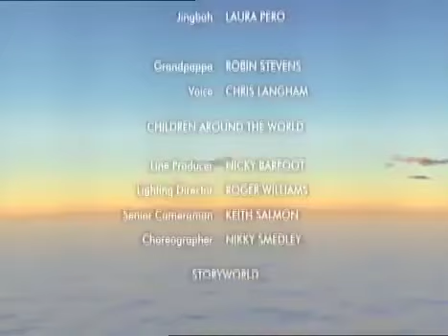💙💛💜 Boohbah | Feathers | Episode 62 | Funny Cartoon For Children 💙💛💜